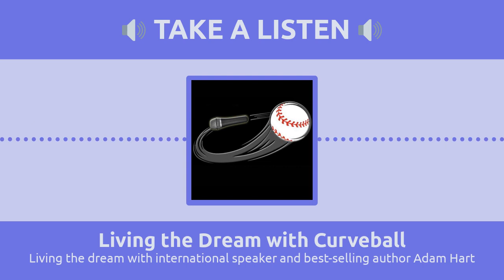Living the dream with international speaker and best-selling author Adam Hart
Adam Hart is an International Speaker & best selling author who’s mission is to help busy parents transform their quality of life and develop deeply connected relationships with their partners and children. Focusing on nervous system regulation, energetic attraction and natural holistic wellness practices, Adam leads a group based coaching program with his 6-step "Unleash Your Energy" process for living aligned to the best versions of ourselves possible.Adam grew up in Toronto, Canada where he spent most of his childhood detached from nature and addicted to junk food and television. Diagnosed as having ADHD in his teens, Adam suffered with low self esteem and feelings of guilt and shame as he navigated the complex world of entering adulthood. In his early 20’s, the responsibilities and stress from striving to meet societal expectations, led Adam to living with daily anxiety. His racing mind, stuck in fight or flight thoughts, had him living with coping habits focused on escaping life and detaching from connecting to emotions. All this changed when Adam discovered Rock Climbing in his late 20's. Rock climbing allowed Adam to discovered the true power of his nervous system regulation and how to utilize “The Moments of Life” to alter how his brain functioned and how his body performed. Adam then dove deep into the world of natural holistic wellness and quickly brought himself into an optimal state of mental and physical health without needing to rely on arduous diets and exercise regiments. Adam’s passion for sharing his discoveries led to over 400+ speaking engagements and the creation of his successful coaching program. Adam also authored a best selling book called “The Power of Food”, which highlights his personal journey with turning his sugar addiction into a powerful source of love. With 2 children of his own now, Adam focuses on guiding fellow parents, with the right tools, in the right order, for living aligned to their optimal state of health and fulfilment.